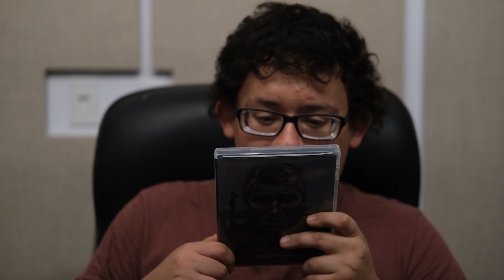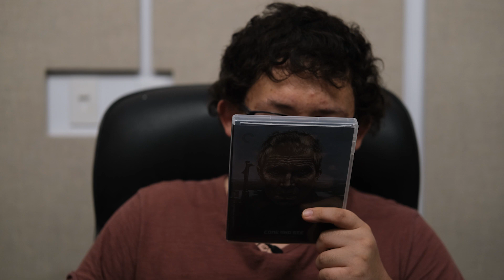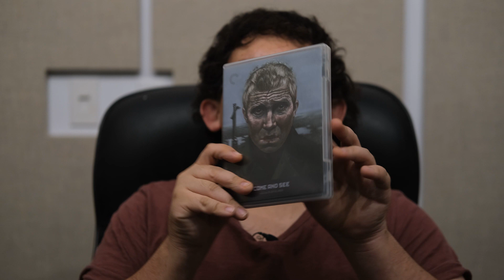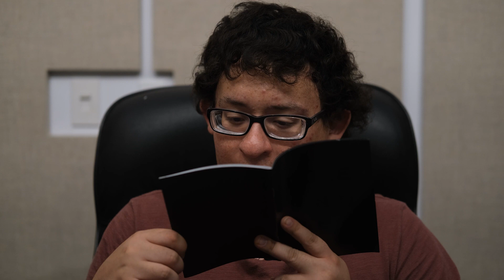Come and See Criterion Blu Ray Review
Today let's discuss about this incredible release of Come and See from THe Criterion Collection on Blu Ray!